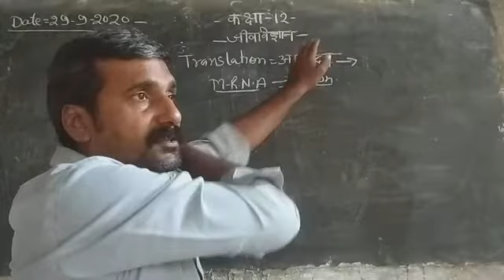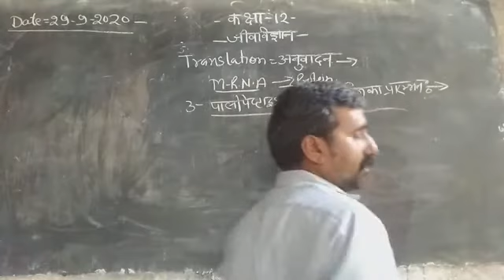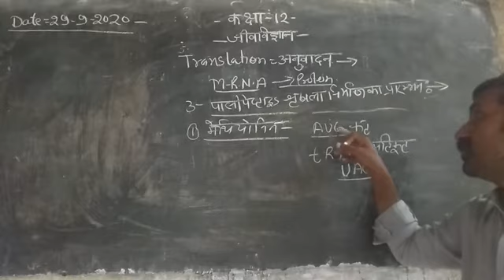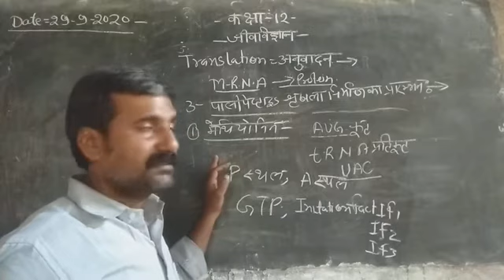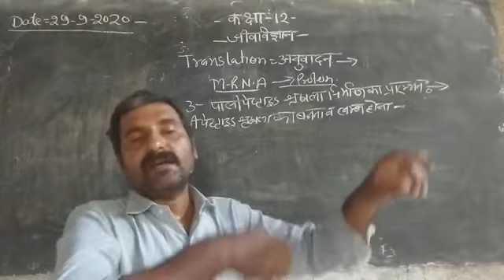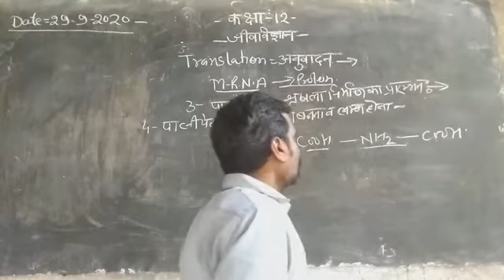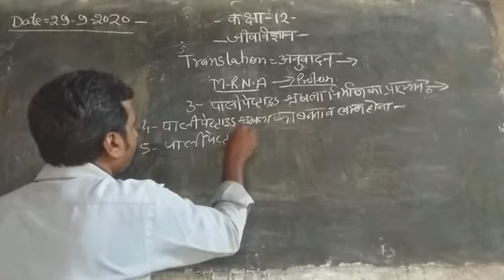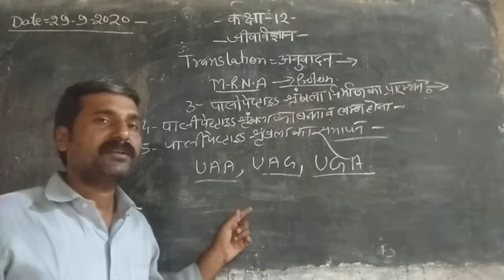Class 10th Biology अनुवादक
अनुवादक